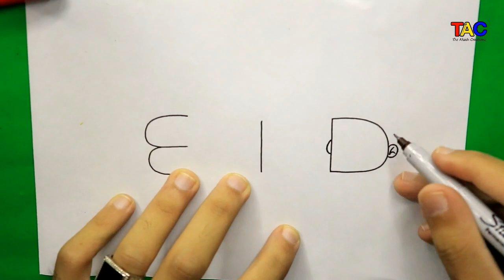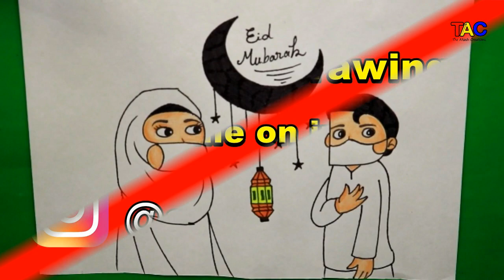How To Turn Words Eid Step by Step Easy For Beginners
hello guys watch ! How To Turn Words Eid Step by Step Easy For Beginners.